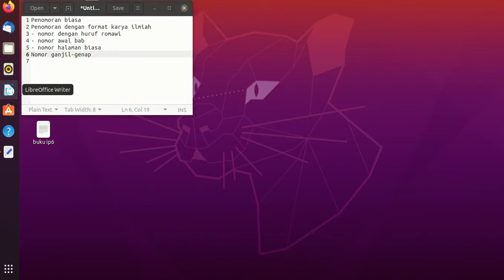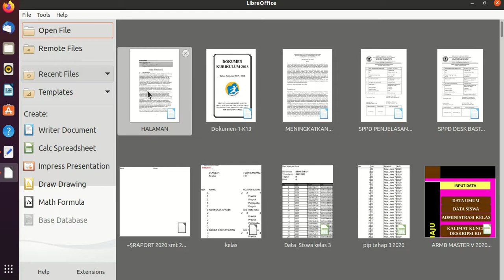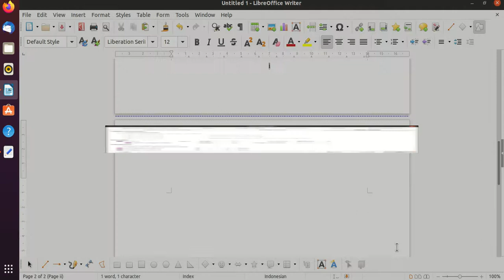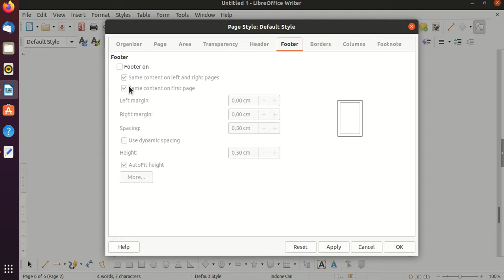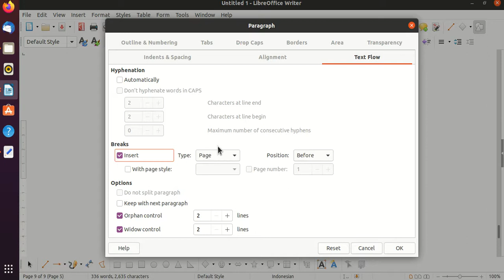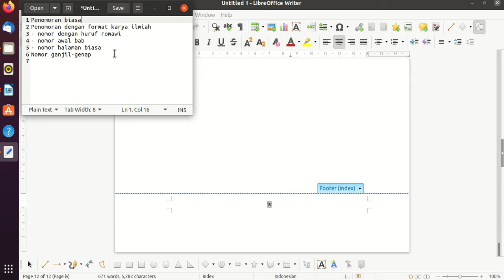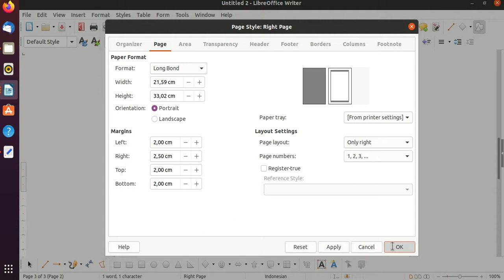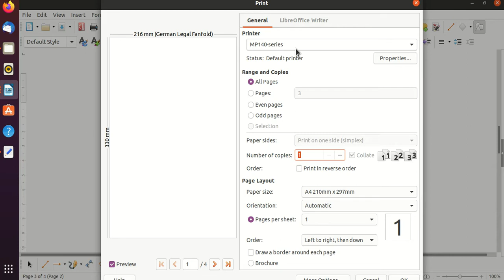Membuat Nomor Halaman pada LibreOffice Writer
Nomor halaman akan memudahkan dalam pencarian isi sebuah buku atau teks. Pada libreoffice writer pembuatan halaman mendukung pada pembuatan nomor sesuai aturan penomoran yang biasa digunakan dalam karya ilmiah, nomor rumawi, nomor biasa, halaman tegak dan halaman mendatar dalam sebuah file.

Pembuatan nomor dengan berbagai variasi akan mencukupkan karya ilmiah dalam satu file.